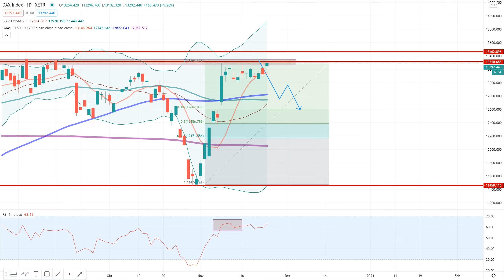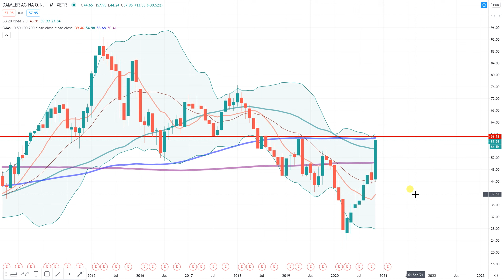Dax30 – Index greift erneut an!